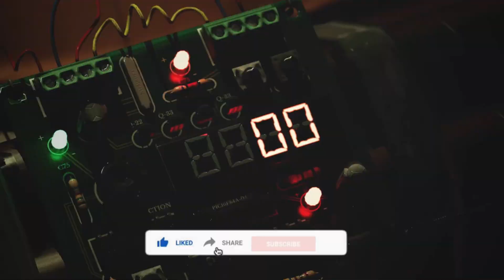Top 5 Games To Play While Waiting For GTA 6 !' 😍🔥|| 5 Best Games You Can't Miss "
Hello guys ,
In This Video, I am Gonna show you the
Top 5 Games To Play While Waiting For GTA 6 !' 😍🔥|| 5 Games You Can't Miss

Game Links :-
🎮 Game No # 1
 🔗  Coming soon

 🔗 Coming soon

Coming Soon

 🔗  Coming soon

🔗  Coming soon

I am Garun shukla , I upload gaming video  and i also uploded review video on youtube.

●▬▬▬▬▬๑۩۩๑▬▬▬▬▬▬●
                  GARUN GAMERZ
●▬▬▬▬▬๑۩۩๑▬▬▬▬▬▬●

top 5 games like gta 5 for android in play store
top 5 games  like gta 5 for android under 100 mb
top 5 games like gta 5 under 100mb
top 10 games like gta 5 for android in play store
top 10 games like gta 5 for android high graphics
top 10 games like gta 5 for android under 100mb offline
best games like gta 5 for android